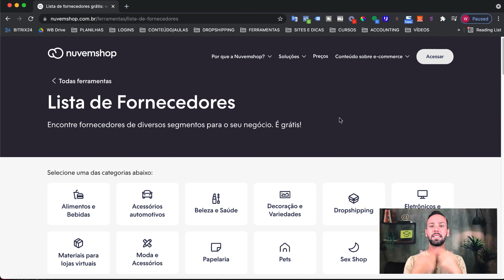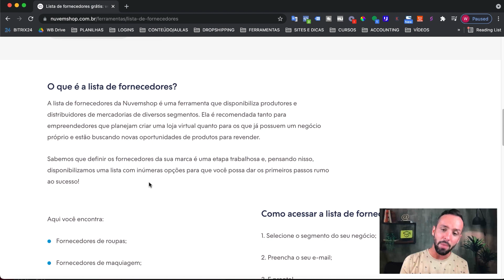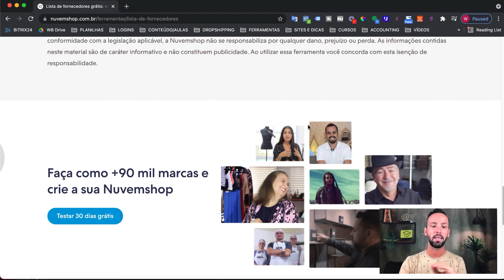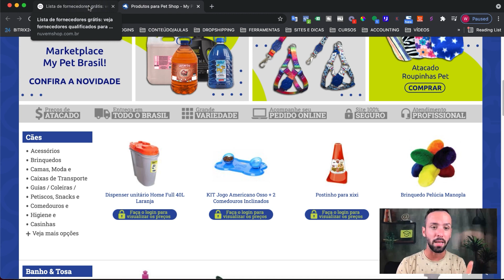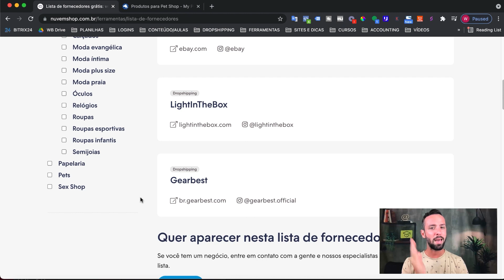Nuvem Shop: Lista de fornecedores gratuita | Canal LabEcom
📱 Resumo do vídeo:

00:40 - Lista de fornecedores gratuita

Fala pessoal, hoje quero te mostrar como fazer para encontrar uma lista super massa de fornecedores dentro da Nuvemshop!

Além de todo conteúdo sobre como encontrar os melhores fornecedores para dropshipping nacional e internacional, seja no AliExpress, no CJ Dropshipping e etc que nós já ensinamos para vocês, agora quero te mostrar como fazer para encontrar uma lista super massa de fornecedores dentro da Nuvemshop!

Sim, isso mesmo.

Gravei esse vídeo para deixar bem explicado como e onde encontrar essa lista!

Então, mãos à obra!

Se você gostou, não se esqueça de se inscrever, ativar as notificações e comentar abaixo qual suas dúvidas e o que deseja ver no próximo vídeo :)